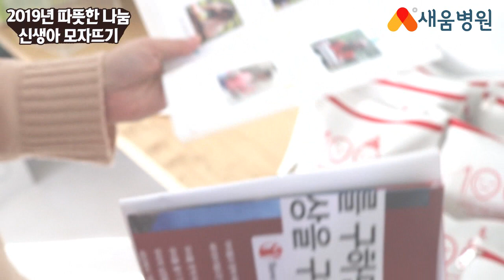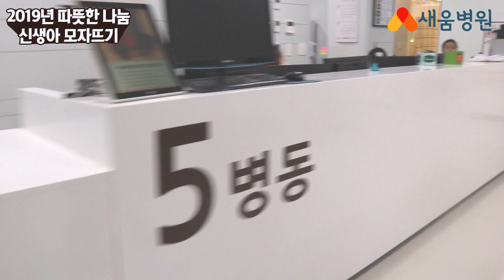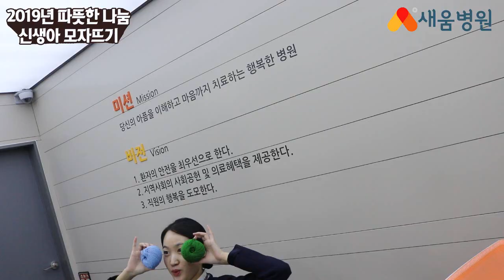[새움병원 브이로그] 2019년 신생아 모자뜨기행사 참여! 키트배포~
서울 금천구에 위치한 새움병원입니다~
작년에 이어 따뜻한 나눔을 하기 위해
세이브더칠드런 신생아 모자뜨기 이벤트에 참여합니다~
오늘 키트를 받아서~~ 우리 새움인들에게 나눠줬습니다 호호
그럼 배포하는 브이로그를 볼까요오~